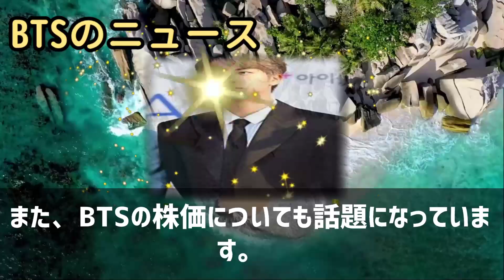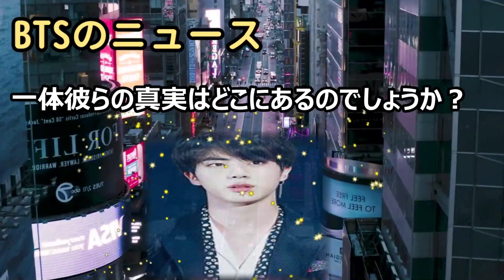衝撃BTSの秘密！男女両刀使いって本当？驚きの結末が明らかに！！K PO… 海外の反応 597